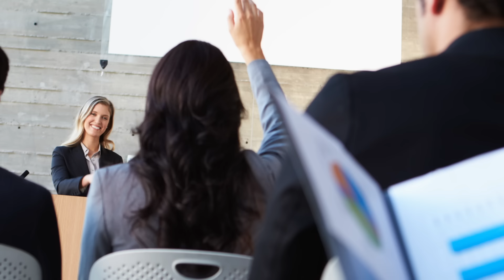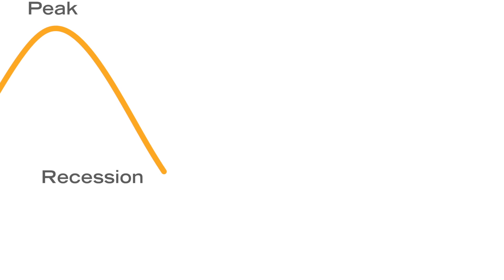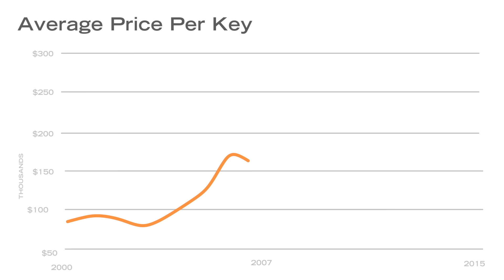The hotel industry’s most overused clichés (Part 1)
The hotel industry is awash in awful phraseology that has become so ubiquitous that it now borders on almost meaningless. Here are some of the worst offenders.